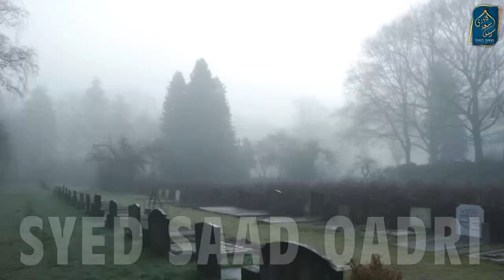Woh Allah Wale jin ke Dead Body Ghaib ho gaye | Barzakh ki Zindagi Part 52